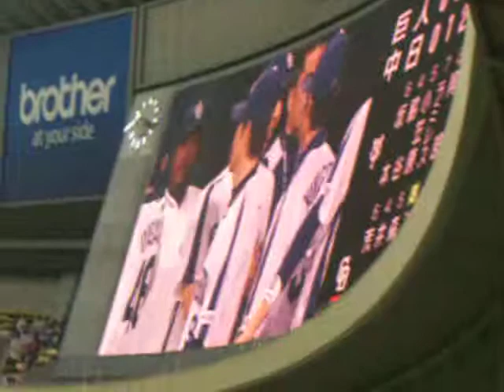2010年4月28日 中日VS讀賣 勝利の瞬間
あと一人コールからです。